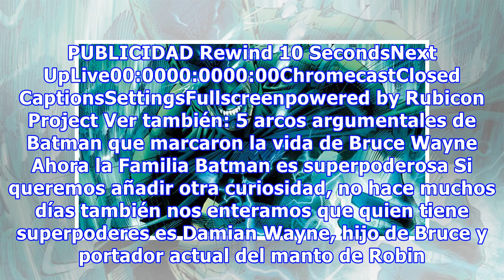¿Que Batman no tiene superpoderes? ¡No te quedes en el pasado!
No, no hablamos del típico chiste sobre que "el superpoder de Batman es el dinero". Se trata de una nueva versión de Batman, salida de la creatividad de Geoff Johns y Jason Fabok, en Justice League #38. Ahora, el Caballero de la Noche finalmente obtiene poderes sobrehumanos, aunque tal vez no sea de...